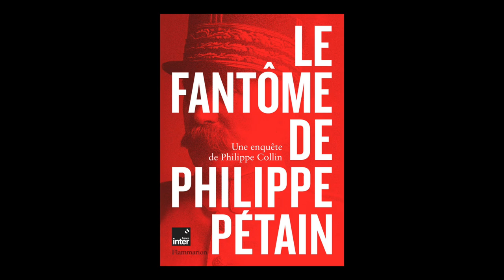Philippe Collin - Le fantôme de Philippe Pétain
Philippe Collin vous présente son ouvrage "Le fantôme de Philippe Pétain" aux éditions Flammarion et France-Inter. Entretien avec Christophe Lucet.